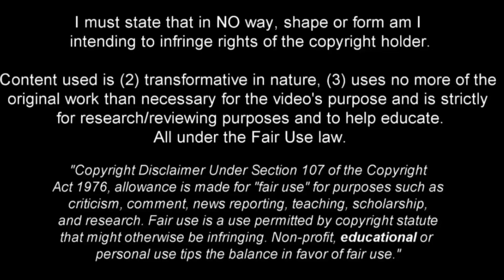Rayan Aït-Nouri - Full Season Show - 2022ᴴᴰ